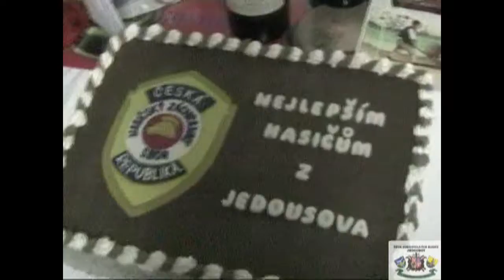Hasičský ples Jedousov 2008